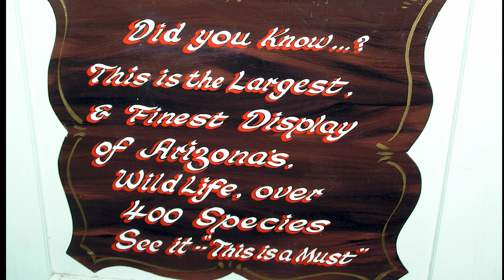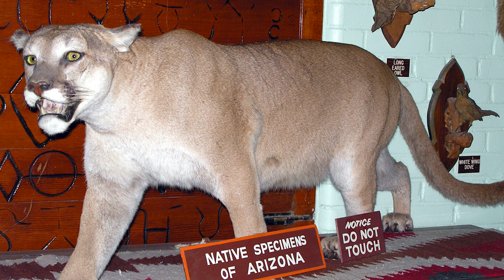The Untold Story of Buckhorn Baths: What Could Have Been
Discover the fascinating history of Buckhorn Baths with Larry Hedrick as he shares the story of this once-thriving mineral hot springs resort in Mesa, Arizona. Located at the corner of East Main Street and North Recker Road, Buckhorn Baths began as a humble gas station and store in 1936. By 1939, Ted and Alice Sliger had transformed it into a popular resort, complete with a bathhouse, cottages, motel rooms, and even a "Wildlife Museum." Though the bathhouse closed in 1999 and the motel in 2004, the rich history and what could have been still captivate the imagination. Join us as we explore the legacy of Buckhorn Baths and its impact on the region.

Gear used to make this video:

1. Adobe Premier Editing Software
2. Adobe After Effects
3. Abobe Photoshop
4. Westcott Flex Daylight Set
5. Sanken COS-11D Lavalier Mic
6. DJI Mavic 3 Drone
7. Epic GoPro / Action Camera Mount for your Boat
8. Dracast Pro On-Camera Light
9. Dracast Halo Ring Led Light
10. Nikon Z9 Mirrorless Digital Camera
11. Sony PXW-FX9 XDCAM 6K Camera System
12. Quick Release Shoulder Plate
13. The New Pelican Air Travel Cases!
14. Westcott Scrim Jim
15. Sony A7 4k Video and Still Second Camera
16. Go Pro 10